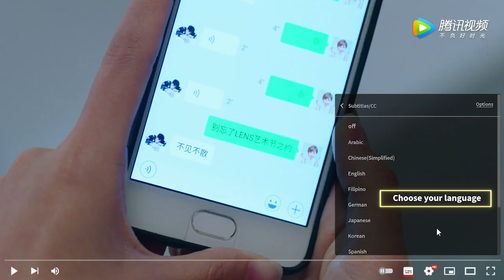🤖机器人男友遭遇事故昏迷，小娇妻做噩梦哭醒| 我的机器人男友 My Robot Boyfriend